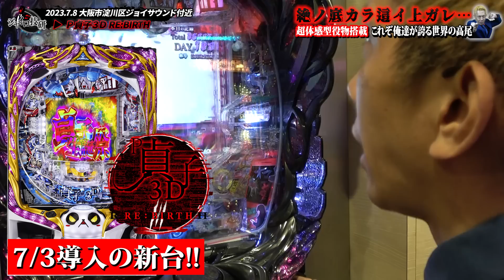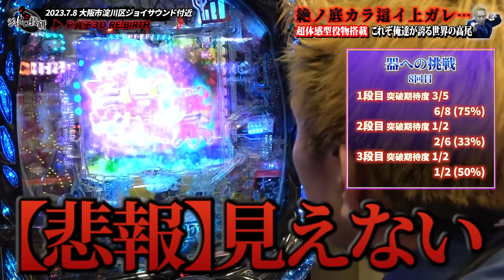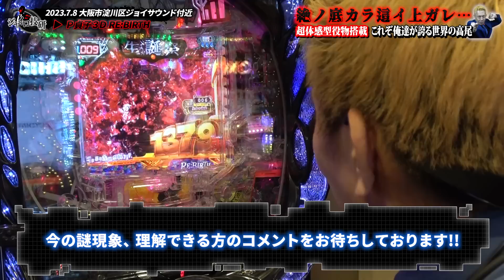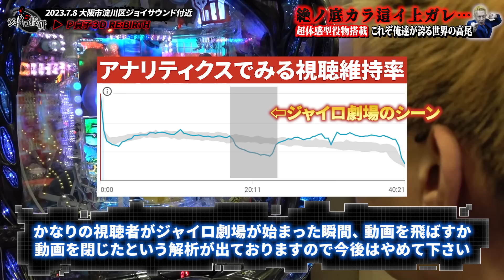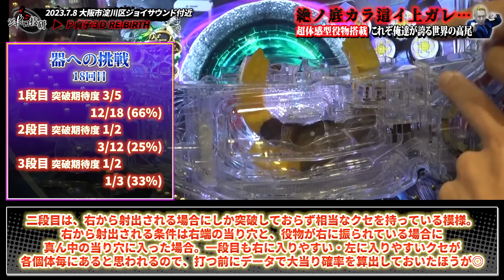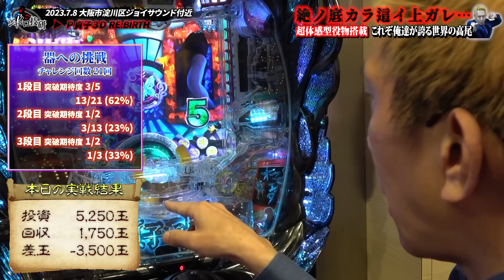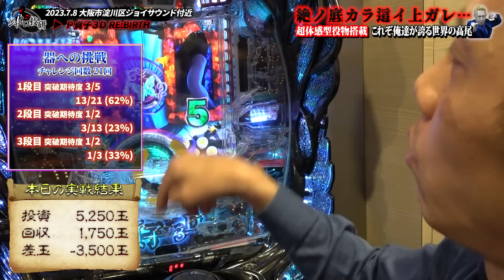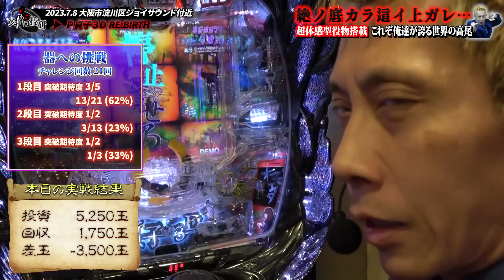《新台 P貞子3D》【ハズれたのに当選したんだが…】ゴト師も助走つけて入店するレベルのバグった新役物機【第597話】[パチンコ 貞子]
▼実戦店舗
大阪市淀川区ジョイサウンド付近

ーーーーー

▼7/3週最新台はコチラから！

ーーーーー